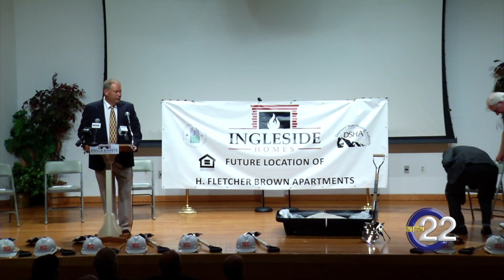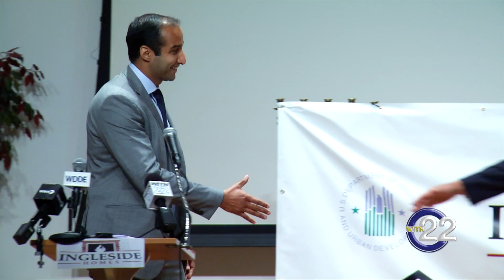Big Picture - H. Fletcher Brown Retirement Apartments Groundbreaking - July 7, 2017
The ceremonial groundbreaking for the H. Fletcher Brown Retirement Apartments.